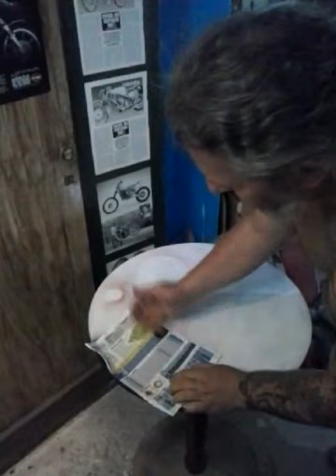spray painting on a table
make an old table part of your home decoration by spray painting on it